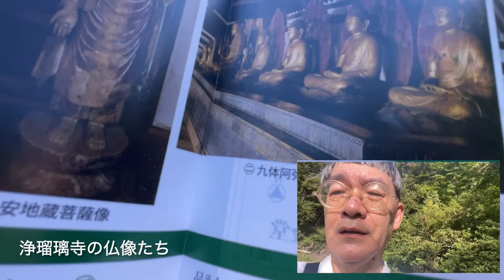古美術研究旅行① 京都の美のど真ん中、空海の「東寺」など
古美術研究旅行の一週間を、１日ごとにまとめて、動画にします。今日は第一日目です。

第一日目（東寺・浄瑠璃寺）
第二日目（秋篠寺、聖林寺、室生寺）
　   • 古美術研究旅行②  奈良の仏像（秋篠寺・聖林寺・室生寺）
第三日目（智積院、村上隆展、祇王寺、龍安寺）
　   • 古美術研究旅行③  「村上隆展」みた
第四日目（大阪市立東洋陶磁美術館、藤田美術館、キトラ古墳）
　   • 古美術研究旅行④ 毎日たくさんの日本の美を見ている。今日は国宝の天目茶碗と...
第五日目（心臓音のアーカイブ、豊島美術館）
　   • 古美術研究旅行⑤「古美術と現代アート」